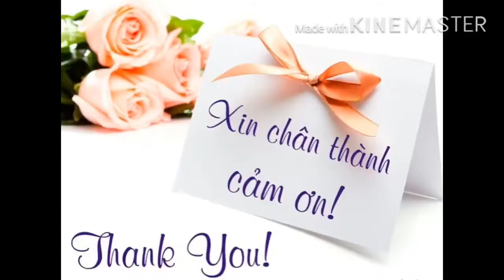Cách làm món bánh chuối hấp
Người biên tập: Thanh Đồng
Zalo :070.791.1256